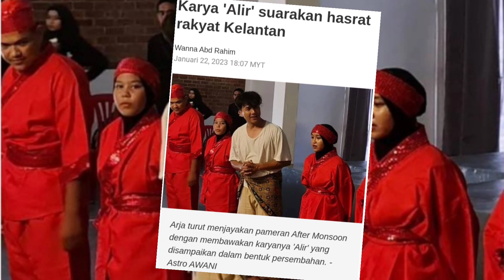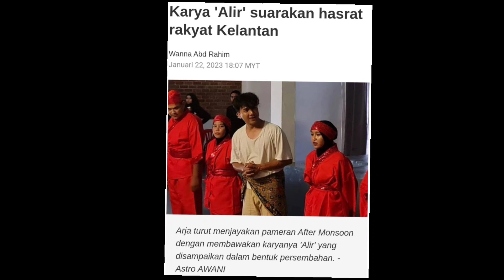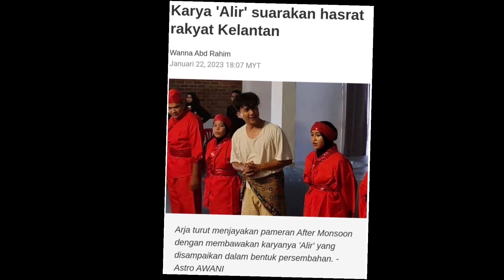filem Alir banyak maksud tersirat!!! jom sama-kita dalaminya... wajib tengok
filem alir kelantan